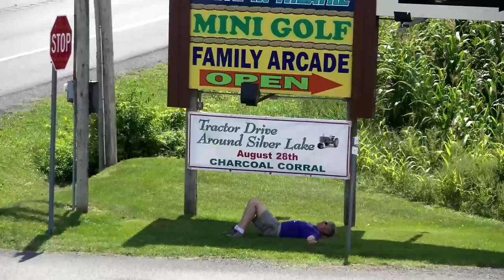Charcoal Corral Tractor Drive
Tractor Drive around Silver Lake